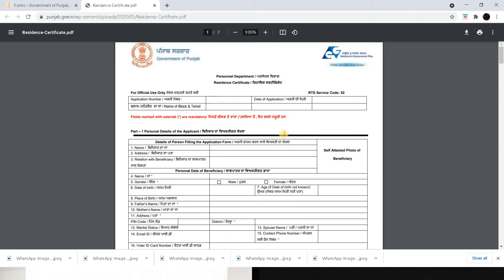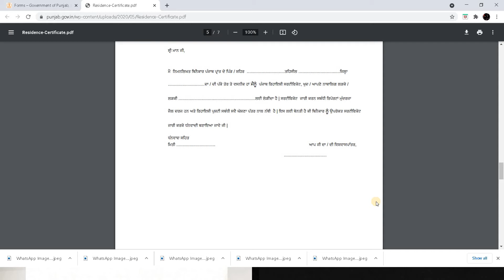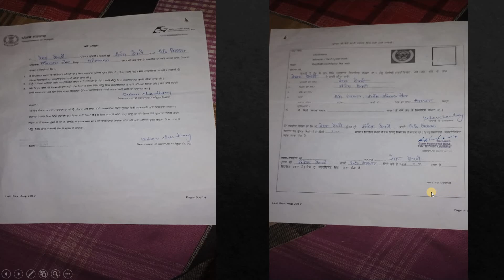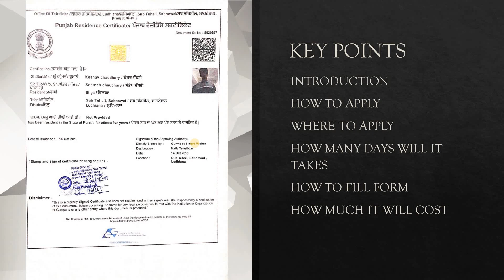how to apply for residence certificate in Punjab 2021 on mobile, PC,domicile certificate\Sansee info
in this video, you can learn how to apply for a residence certificate in Punjab full step by step process